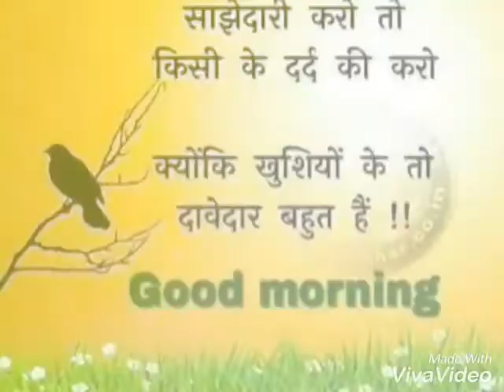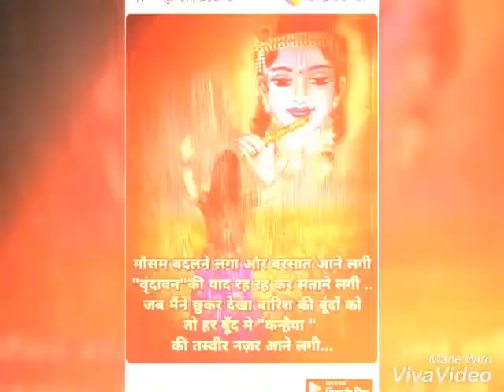8 June 2018